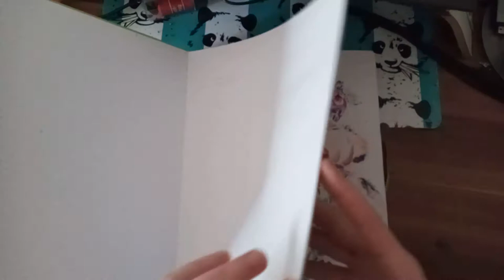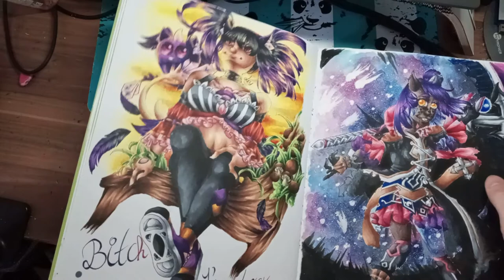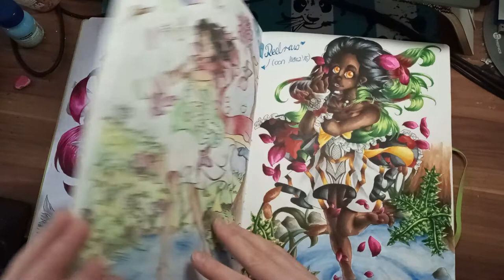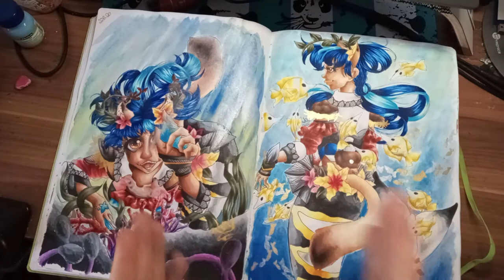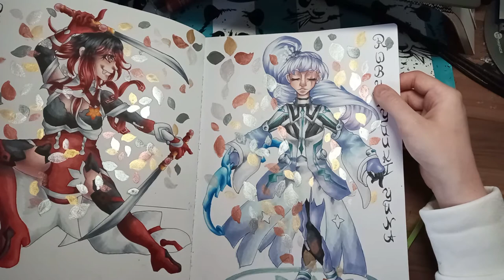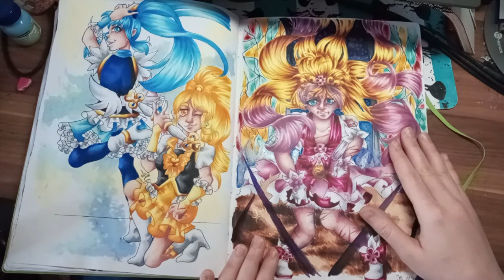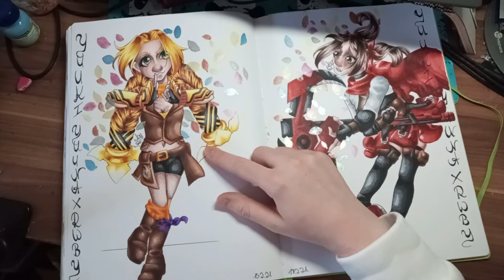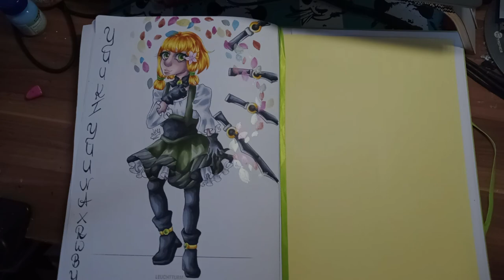Freude und Verzweiflung in einem Buch// ART(sketch)book Tour LoL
Leider ein Tag verspätet aber dennoch weiterhin brav ein Video pro Woche :D
ANYWAY die Hälfte der Bilder kennen meine Twitch Menschis schon aber ich hoffe das die kleinen Story die ich zuerzähle unterhalten die Zeit über :3
MEINE ANDERE SOCIAL MEDIAS lol
Twitchgeprüftes Live gelaber mit Prof Dr Dr Ley

Mittlerweile verstehe ich auch (eventuell) Twitter.. etwas